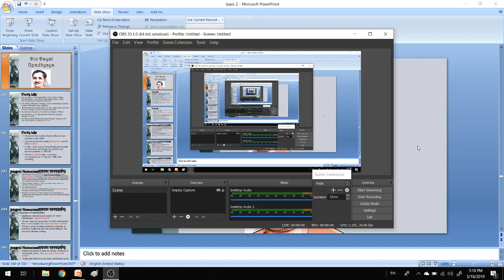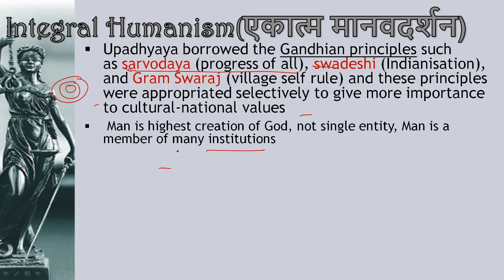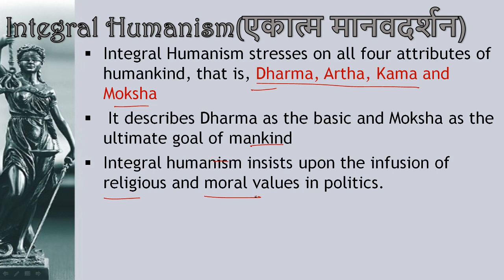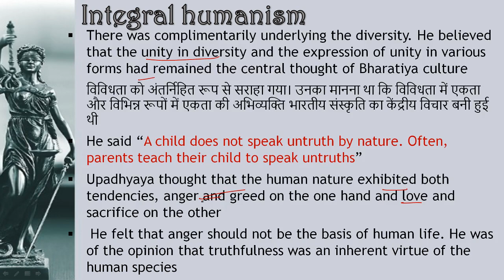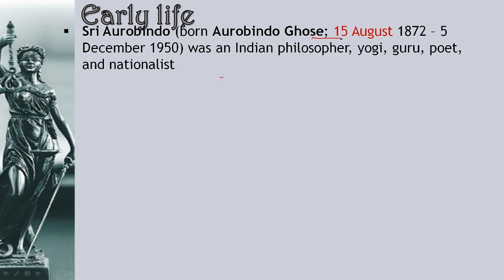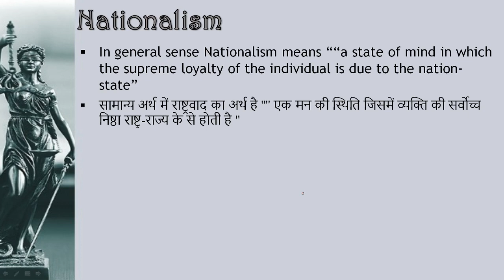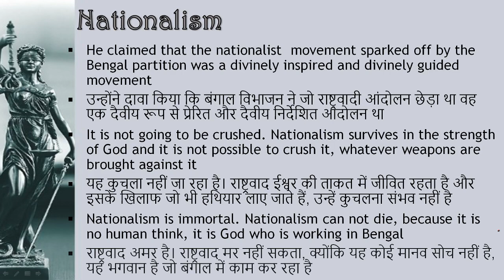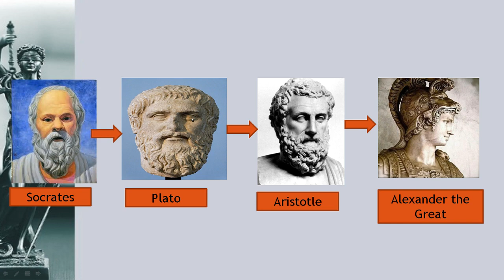T2/P8 Aurobindo and Deen dayal upadhyay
Social Thinkers for MPPSC Mains Paper IV- Deen Dayal Upadhyaya and Aurbindo Ghosh